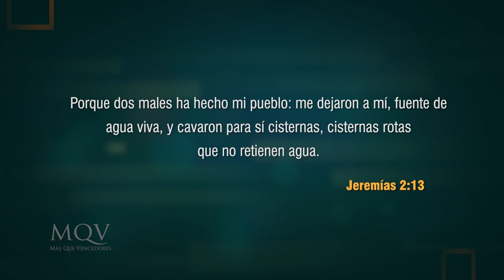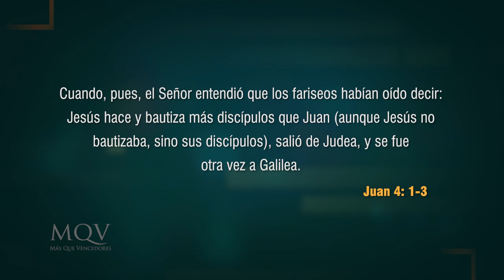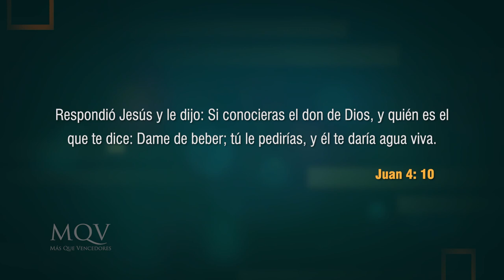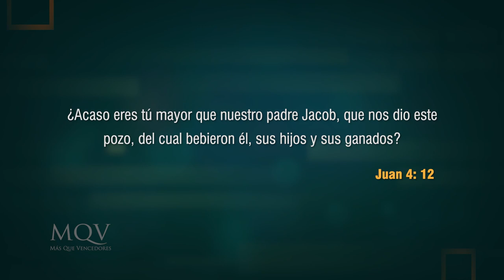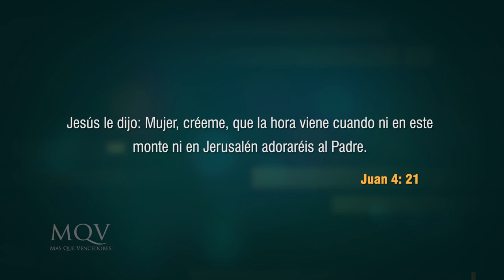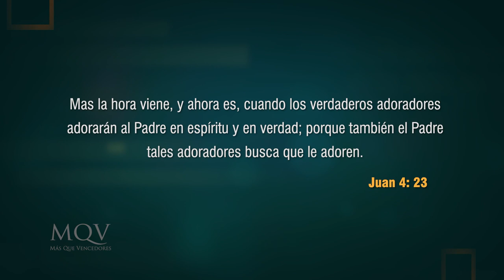TV359 Liliam Medina de Agüero | Entre amigas "Corazones sanos, familias sanas"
Cuando tenemos corazones sanos, podemos construir familias sanas ❤️ Y Dios puede -y quiere- traer sanidad completa. ¡No te pierdas este mensaje!

Encuentro de mujeres ENTRE AMIGAS de la iglesia MÁS QUE VENCEDORES del 06-09-22 emitida por el canal TRECE el 18-09-22